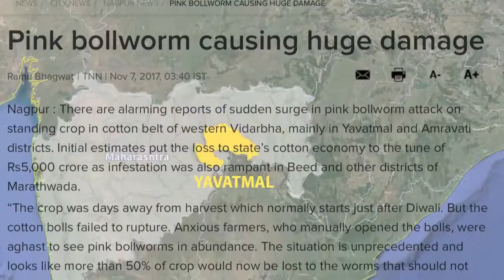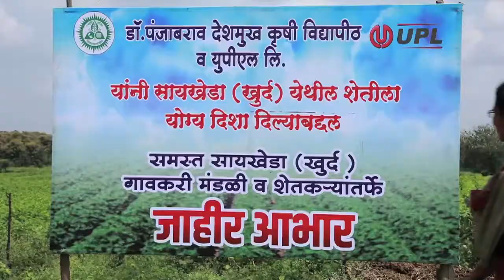Yavatmal : The Turnaround - Hindi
How an integrated approach from UPL helped successfully overcome the problem of Pink Bollworm attack on cotton in one of the worst affected districts of the country - Yavatmal